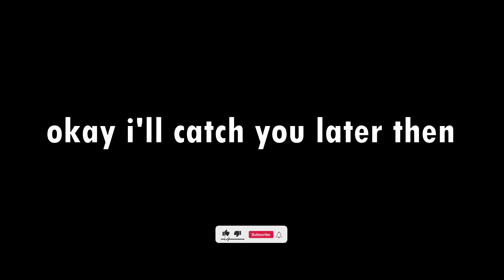RDR2 - If You Go Off Script 16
The material is made to entertain you my dear friends, do not take everything seriously, with love to you.

00:00 - Urban Pleasures

00:53 - After completing the mission, you can blow up Lenny and Dutch.

01:54 - Fake Gunsmith

03:07 - Rob a stagecoach

04:02 - Country Pursuits

06:17 - Revenge is a Dish Best Eaten

06:50 - If you don't shoot the lock, John will

07:20 - After the O'driscolls attack the camp, Arthur is able to brutally kill Dutch